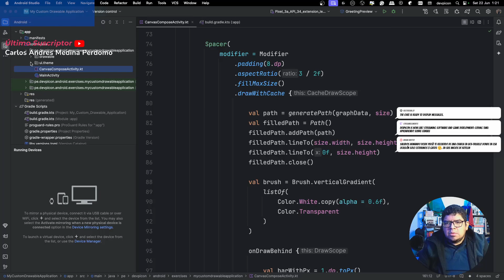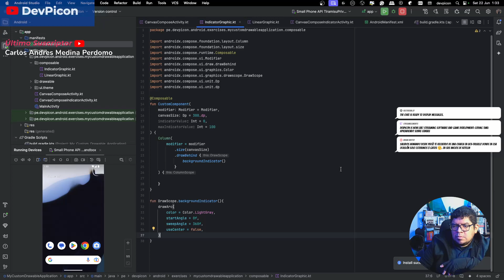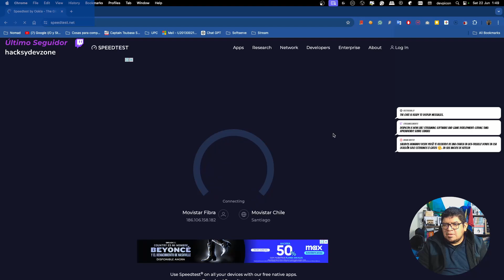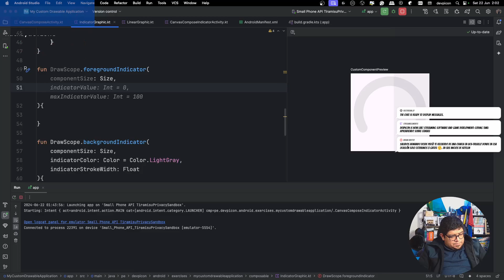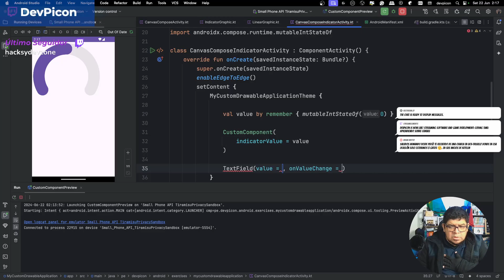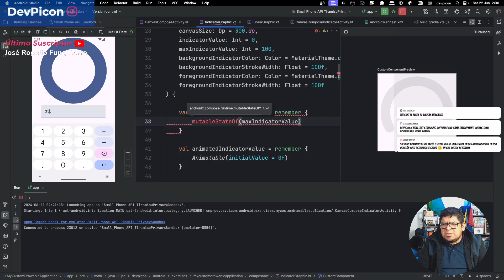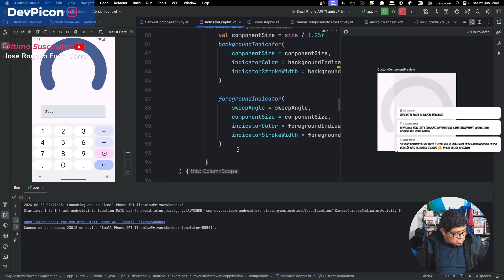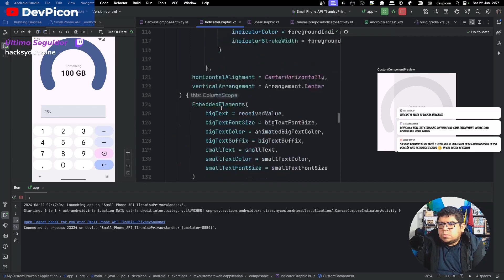Coding Time: Practicando dibujar gráficos usando Canvas en Compose recibiendo Inputs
► Live Streaming
Viernes